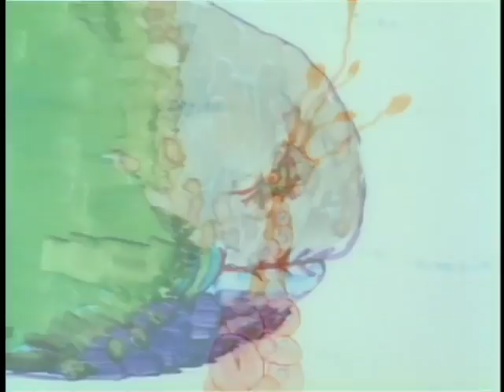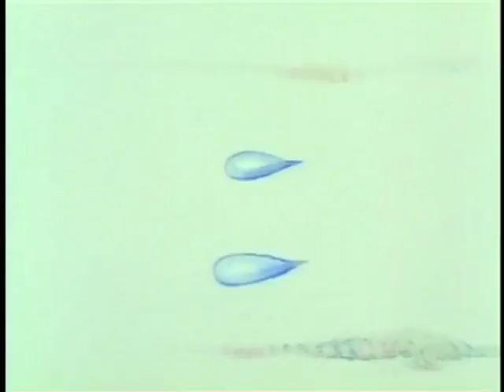Harry Nilsson "Think About Your Troubles"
From the movie "The Point"-   I edited in the music from the CD for better quality.